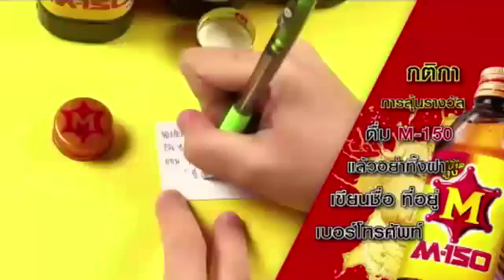Scoop คนพันธุ์หนัง01